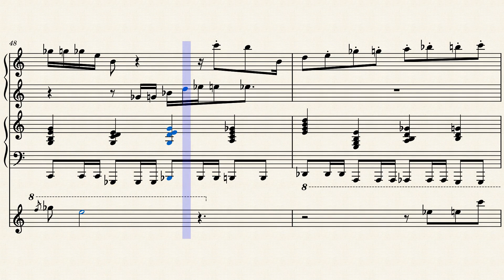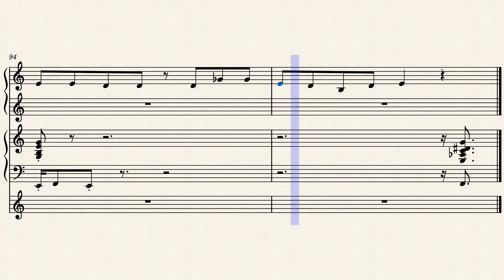Ningentte Yadana-dennoko-P for piano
Ningentte Yadana by dennoko-P arr. by bosshog